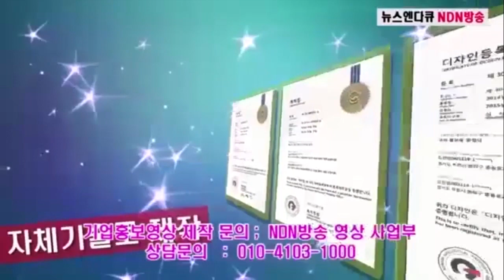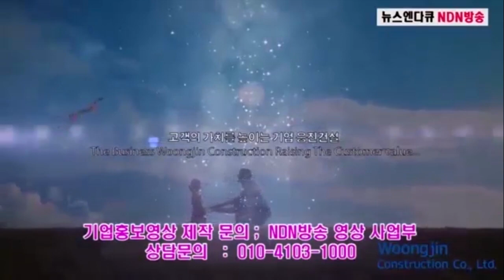[NDN방송=보이는라디오 행복 플렛폼] 더불어민주당 김경협 국회의원 출연 '행복은 마음과 욕심을 비우는 거다' (2019.11.30)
더불어민주당 김경협 국회의원은 11.30일 NDN방송 프로그램인 "보이는 라디오 NDN행복 플렛폼" 에 출연했다. 이자리에서 김경협 국회의원은 '행복은 현재에 있다며 마음과 욕심을 버리면 행복해진다'고 강조했다.